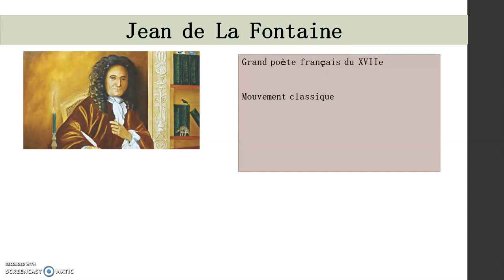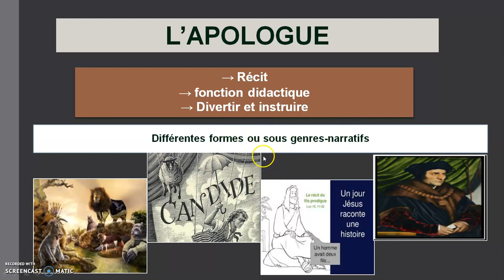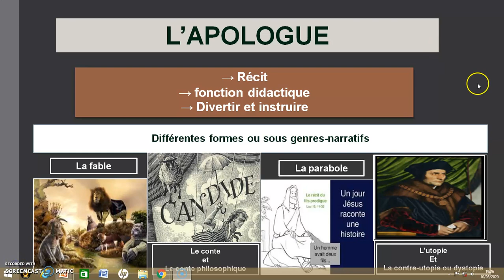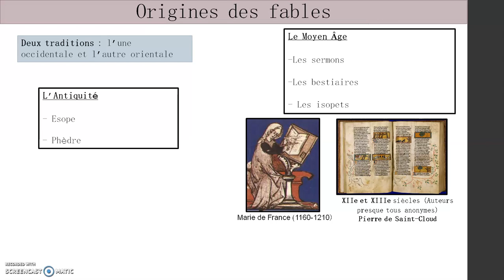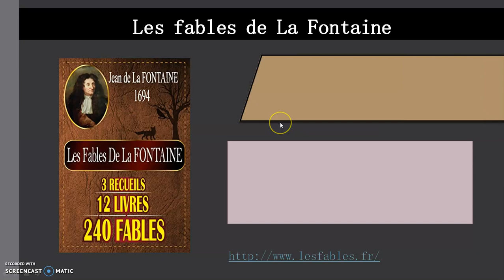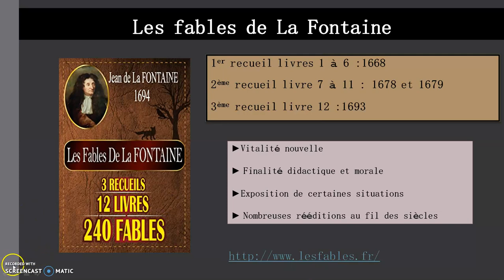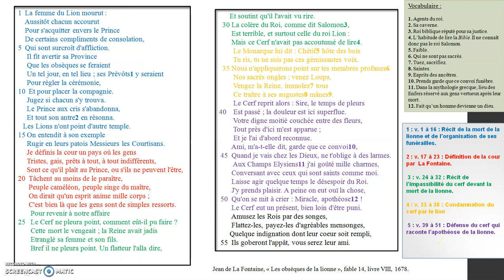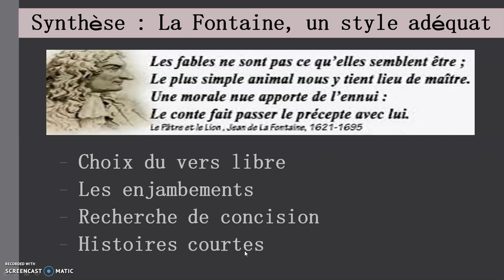La fable partie 1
Brève présentation de Jean de La Fontaine et de la fable.
Texte "Les obsèques de la lionne"